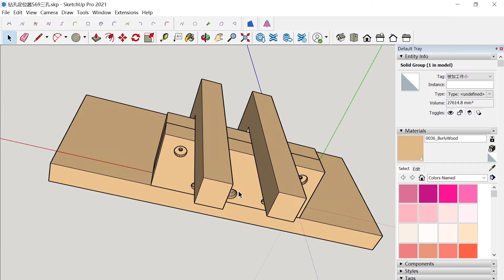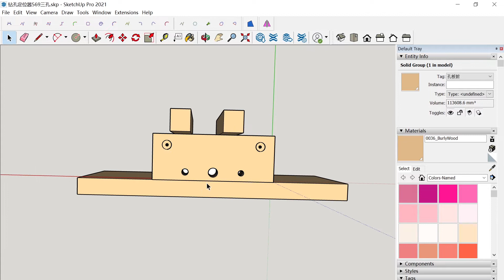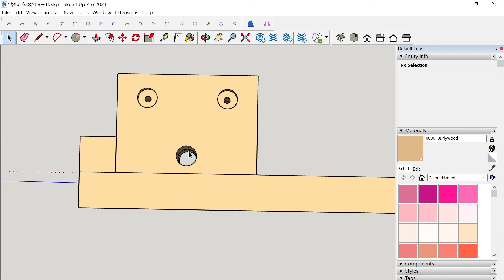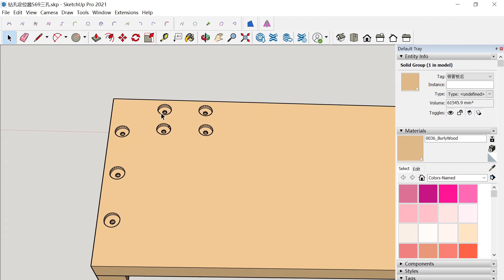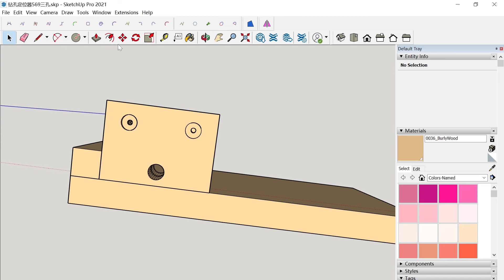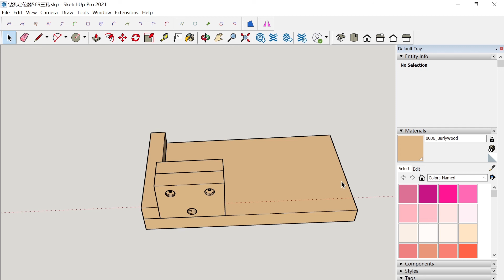木工钻孔定位器，精准侧面钻孔，Drill Guide，Dowel Jig woodworking，木工DIY制作 | 木工DIY产品 | 木工CNC雕刻产品 | woodworking CNC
通过把手电钻安装一个砂轮片，把电钻固定住，就变成砂轮机了，装好树脂片就可以当做切割机，切割钢管、铝管等材料
制作一个可调节的手机架，看电视追剧以及拍摄都很灵活。